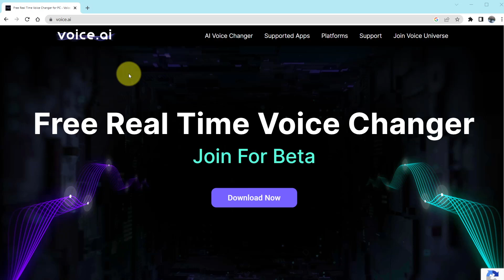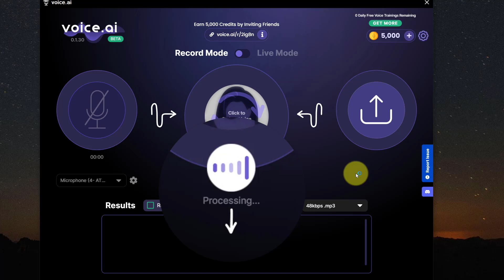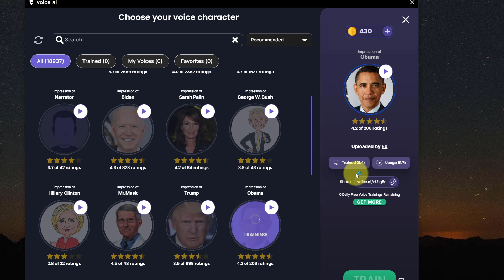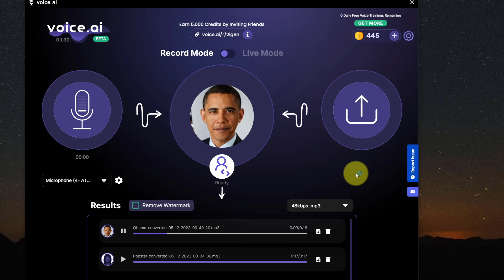AI သုံးပြီးအသံအမျိုးအမျိုးပြောင်းမယ်"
"AI သုံးပြီးအသံအမျိုးမျိုးပြောင်းမယ်"
နောက်ဆုံးပေါ် AI နည်းပညာကိုသုံးပြီး အသုံအတုအမျိိုးမျိုးပြောင်းနည်းကိုဒီVideoလေးမှာမျှဝေပေးထားပါတယ်။